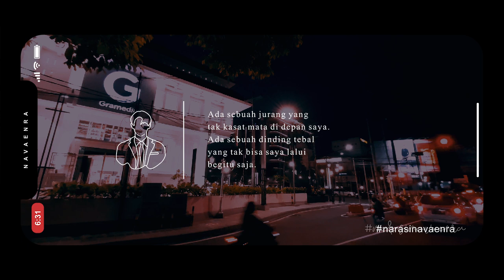Berbahasa #05: Untuk Manusia yang Selalu Kutatap, Meski Semogaku Ingin Kau Agar Tetap Menetap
Berbahasa #05: Untuk yang pernah menatap, meski berakhir tak menetap

A story by Navaenra.
Backsound: "Empty Store" Instrument by George Fenton.
Foreword by Navagraha Indra Putra.
Location: Gramedia Sudirman, Yogyakarta.

Editing Software:
- Audacity & Wondershare Filmora Video Editor
Backsound:
- Empty Store - You've Got Mail